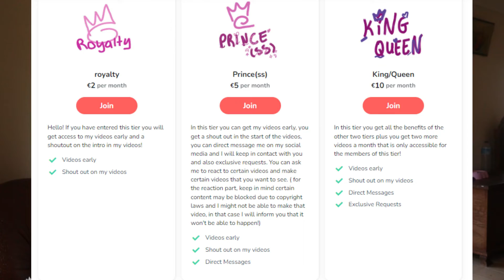reacting to KARD - Ring the Alarm | the long awaited comeback!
The long awaited comeback is finally here! Hope you guys like it!

YESSTYLE CODE: PRINCESS10 for a discount, and I make a commission!

love you ╰(*´︶`*)╯♡
爱大家  ♡( ◡‿◡ )